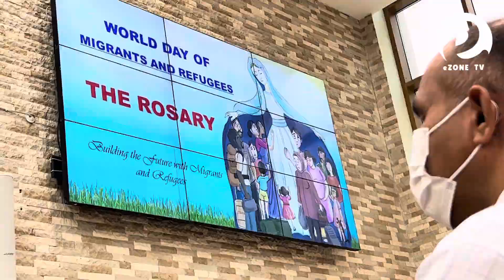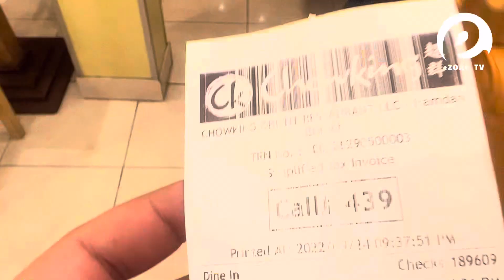Pampering Myself (A Day in My Life as an OFW)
Join me as I pamper myself as an OFW. Hindi problema kahit mag-isa.